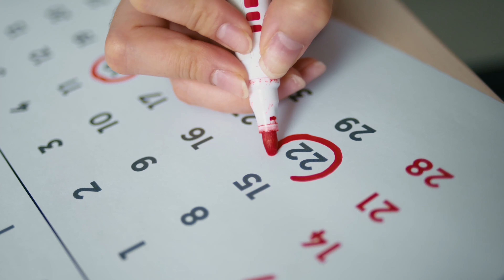聴く雑学【187】今日はなんの日・7月4日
1年は365日もしくは366日あります